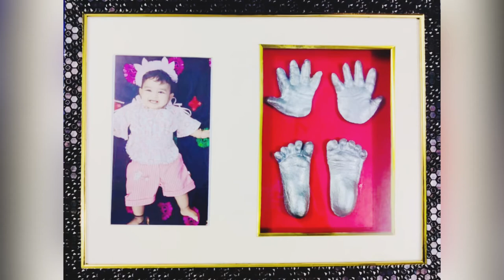DIY 3D Hand & Foot Casting At Home | How To Make Baby’s Hand & Feet Casting At Home | Tutorial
ABOUT:
Ideas for DIY 3D Hand & Foot Casting At Home.
Within Less time Learn Easy and Simple Ideas by Using Less and Easily Available at Home.=

Your Query:-
DIY 3D Hand & Foot Casting At Home
How To Make Baby’s Hand & Feet Casting At Home
6 month Baby Hand & foot casting
DIY Hand & foot casting
hand and foot casting for babies
Making Hand & Foot Impression
Making Baby Hand & Foot Impression
Baby’s Hand & Feet Casting At Home
DIY Life Casting
Sharvi Hand & Feet Casting At Home
Step by step Hand & Feet Casting At Home
Step by step tutorial of Hand & Feet Casting At Home
Life Casting

Raksha Bandhan Theme Baby Photoshoot Ideas At Home | Easy and Time Saving Baby Photoshoot Ideas at Home